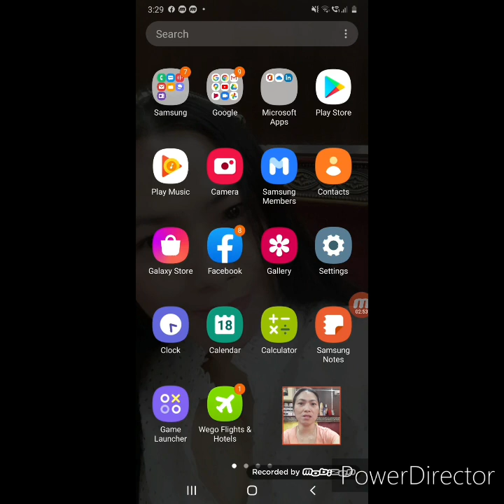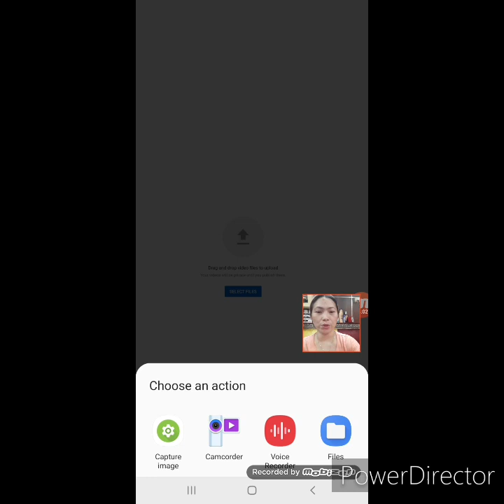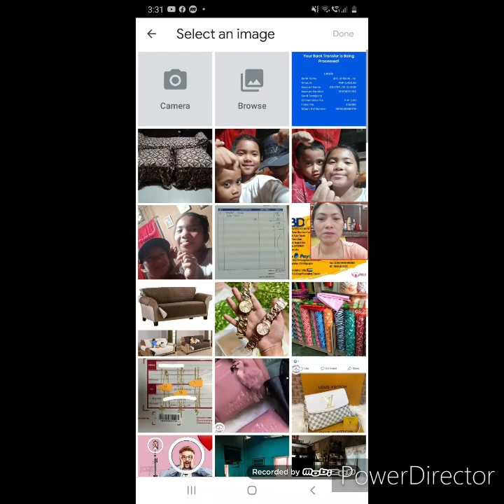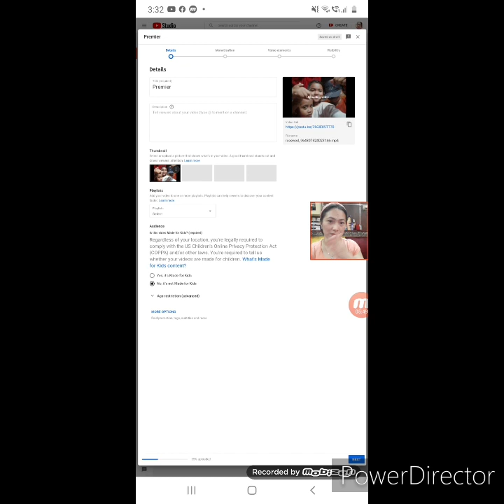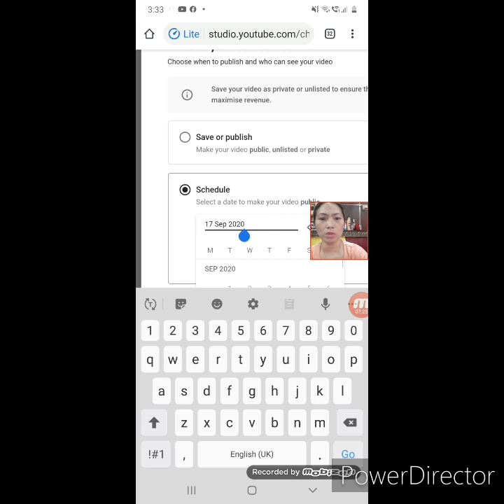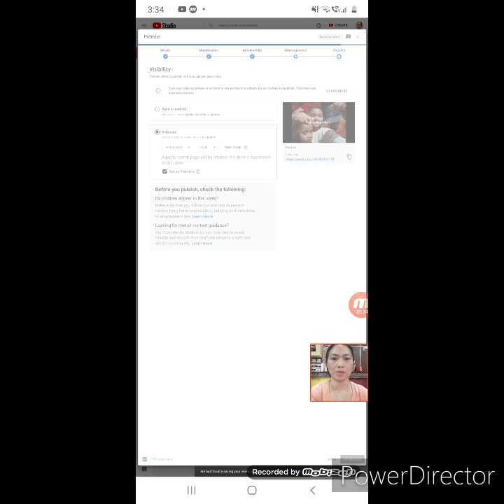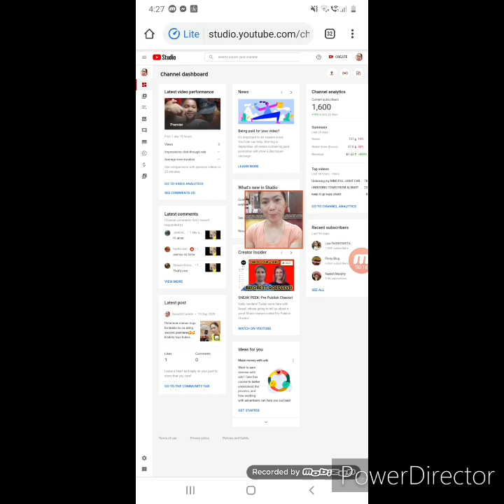How to upload vedio for premiere using mobile phone